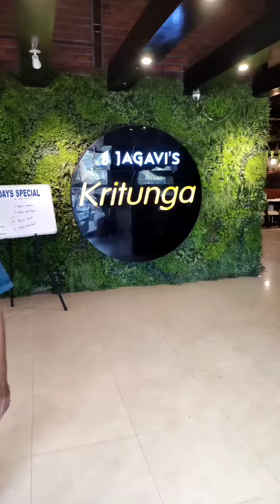రాగి ముద్ద తో నాటు కోడి పులుసు || Kritunga Restaurant || By Life Of Siri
Lifeofsiri...